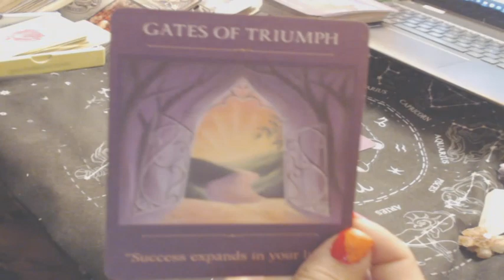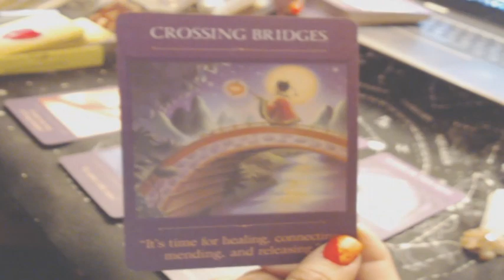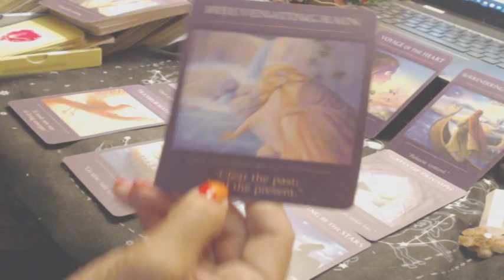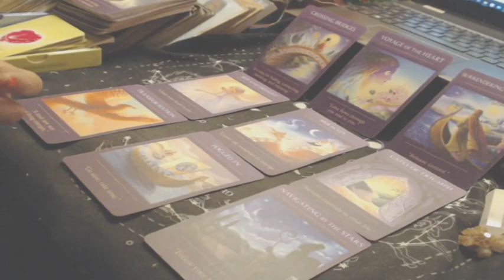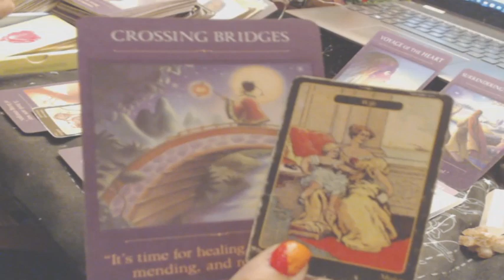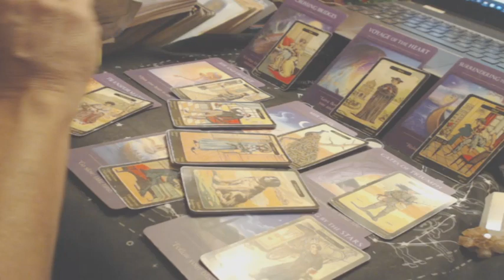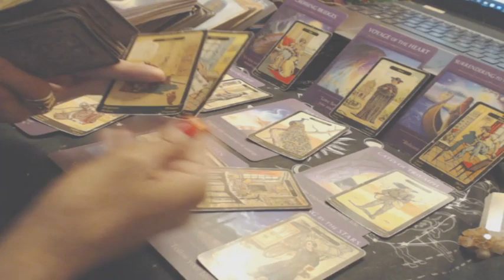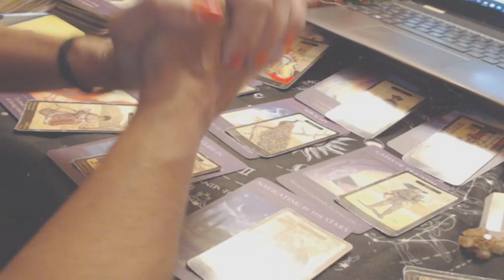GEMINI - (July 1-15, 2023) - (( SUCCESS EMERGES IN YOUR LIFE; AND THE PAST FALLS AWAY! ))